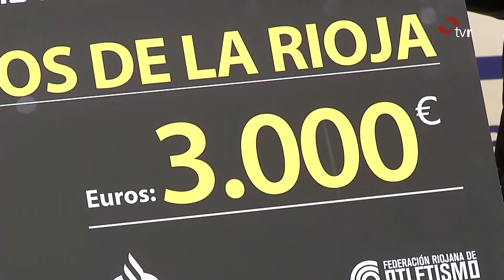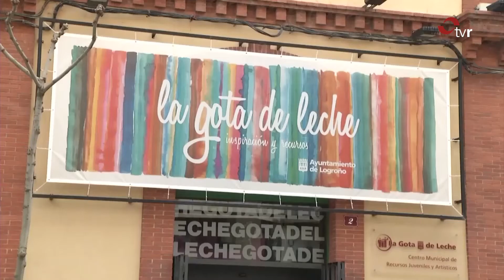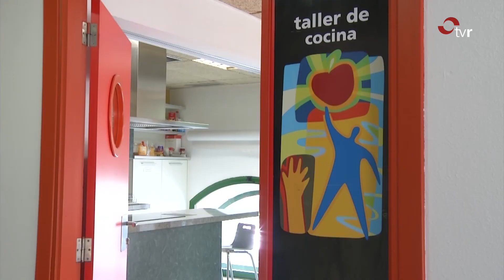INFORMATIVO 08-01-20 1 EDICIÓN